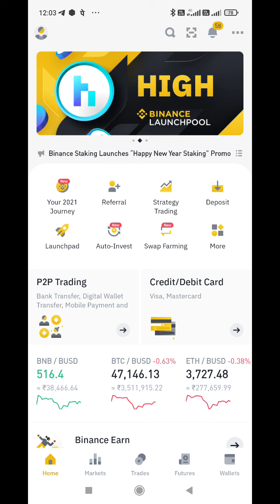🔴Very Imp🔥Bitcoin Bull Run News🐂 | Start New SIP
Bitcoin Bull Run News